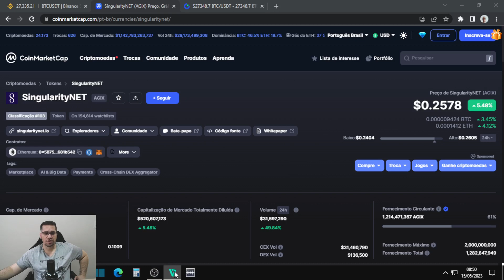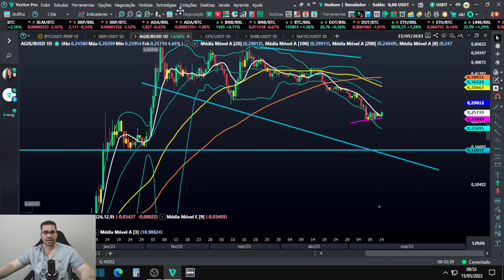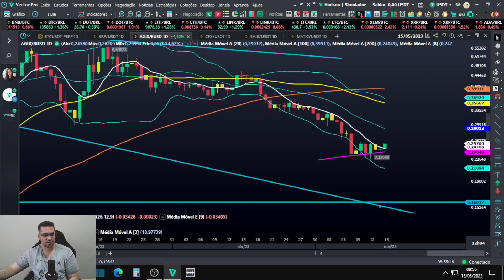SingularityNET AGIX sobe 6% e pode iniciar uma pequena reversão para alta a curto prazo!